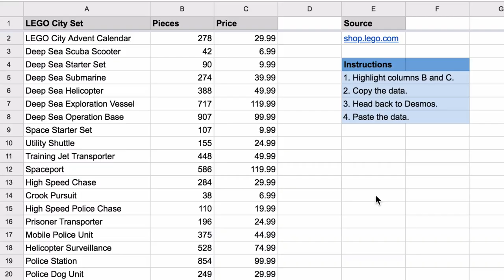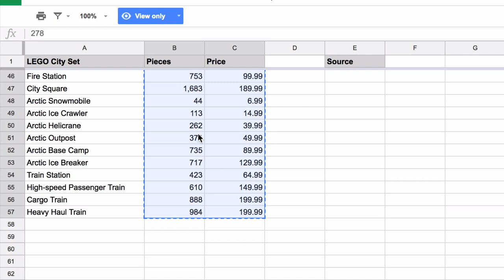Desmos Copy and Paste Data Issue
I am loving the desmos scavenger hunt and am learning so much!

I just finished intermediate #6 and encountered an issue. Wondering what is happening here.